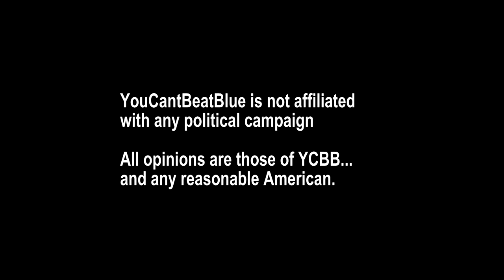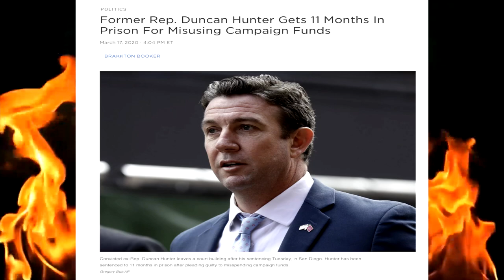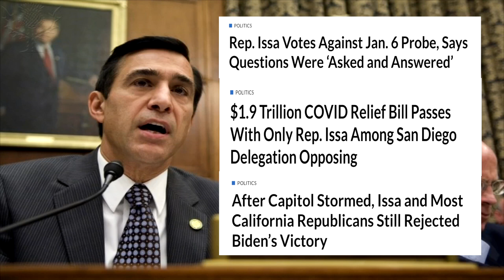MEET JOSEPH C. ROCHA: Veteran and Congressional Candidate CA-50 Y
Joseph C. Rocha is a U.S. Navy and Marine Corps veteran with a lifelong dedication to service. He made news when he was unfairly discharged from the military under Don't Ask Don't Tell, a discriminatory policy that banned LGBTQ+ Americans from serving openly in the military. He subsequently became an advocate for the repeal of Don't Ask Don't Tell which occurred December 2010, after which Joseph rejoined the Navy.

After redistricting left no realistic path to a victory, Joseph Rocha has suspended his congressional campaign. He is now challenging Republican State Senator Brian Jones and running for the new Senate District 40 seat.

Election day is June 6, 2022